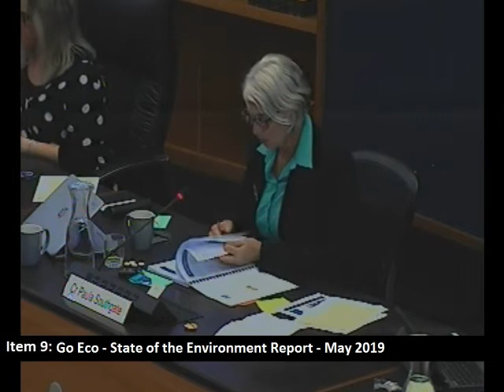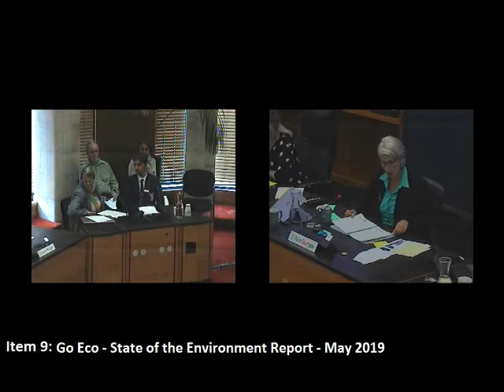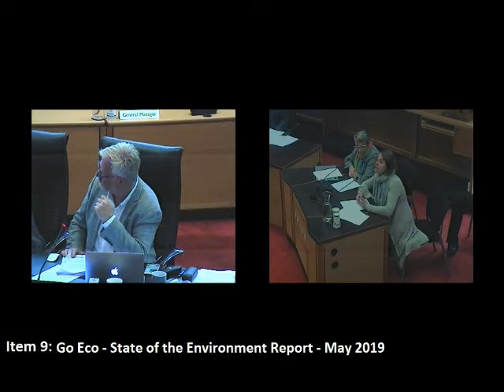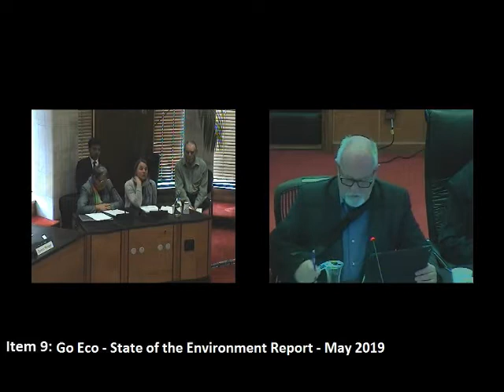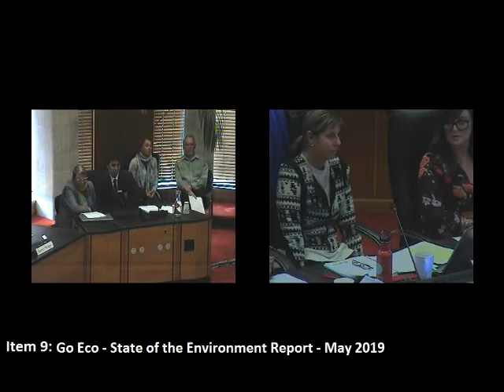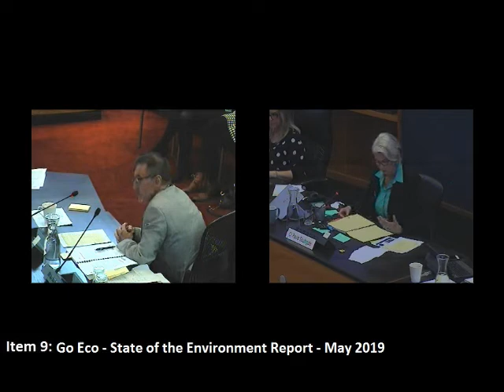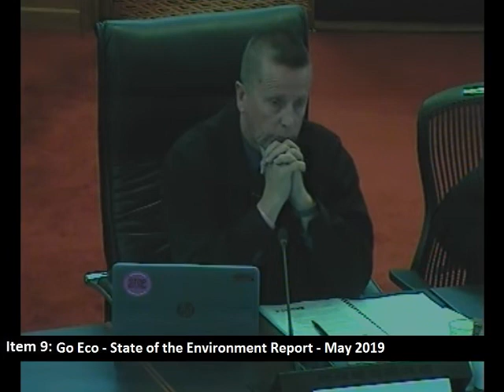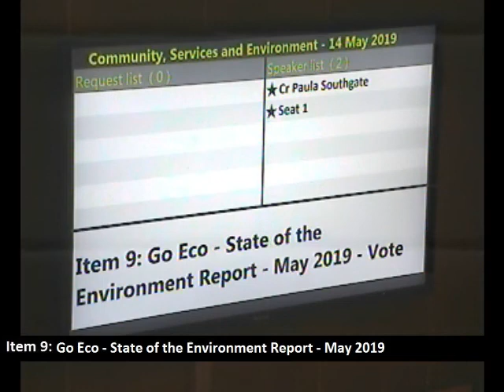HCC Community, Services and Environment Meeting 14 May 2019 Part 2